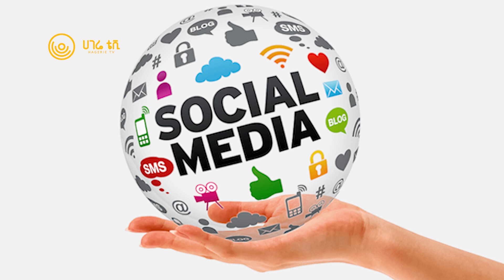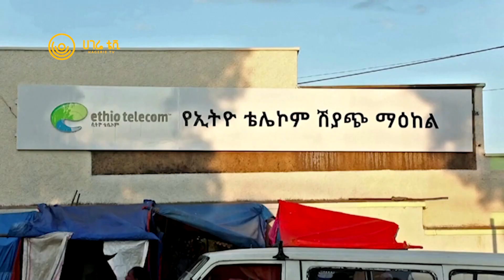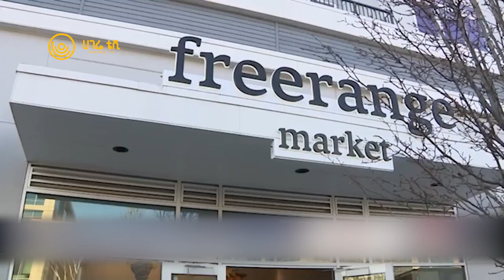አጫጭር መረጃዎች ከሀገሬ ቴቪ | የካቲት 03 ቀን ፣ 2015 ዓ.ም | አዲስ አበባ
በኢትዮጵያ የማኀበራዊ ሚዲያ አገልግሎት ተገደበ   |   የኢትዮ ቴሌኮምን 45 በመቶ ድርሻ ሊሸጥ ነው   |   ለሥራ ወደ ውጪ የሚሄዱ ዜጎች ደህንነት   |   በሱማሌ ላንድ በተከስተ ግጭት ከ 24 በላይ ሰዎች ህይወት አለፈ   |   የሩሲያ ባህል ሃይል ሰፈር በሱዳን   |   የቱርክ እና ሶሪያ የመሬት መንቀጥቀጥ